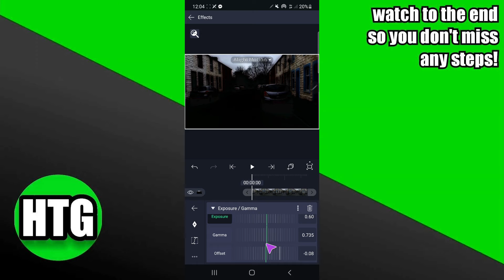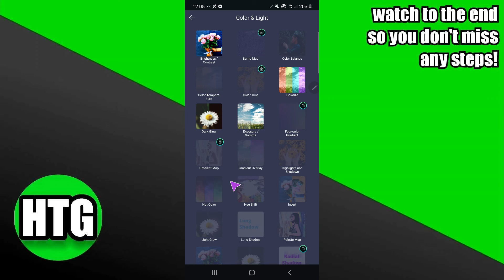HOW TO ADD CC IN ALIGHT MOTION 2025! (FULL GUIDE)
Are you ready to enhance your videos with custom text using Alight Motion in 2025? You're in the right place! In this video, we'll provide you with a quick tutorial on how to easily add custom text to your videos using the Alight Motion app, allowing you to create engaging and professional-looking edits with ease.